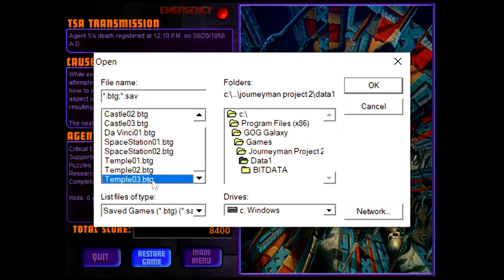Buried In Time Part 10: THIS IS GLITCH CITY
THIS IS GLITCH CITY
THIS IS AGENT FIVE
THIS IS MAYAN TEMPLE'S LAST STRIKE
THERE IS NO GO
THERE IS JUST LOAD(ing)
JUST UP AND PISSED OFF
THE SPEARS ARE STAAAAAABBING
AAHHHHHHHHHH!
(Kick ass instrumental)